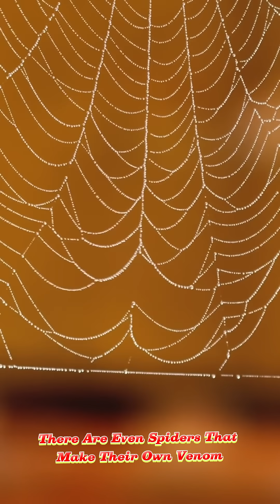Information about types of poisonous spiders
Please note that information about venomous spiders can be alarming. It's important to remember that most spiders are not dangerous to humans and bites are rare. If you suspect a bite from a venomous spider, seek immediate medical attention.

Here is a request for information about venomous spiders:

"I'm creating content about venomous spiders and need comprehensive information on various species. Please provide details on the following for a selection of the most medically significant venomous spiders worldwide: